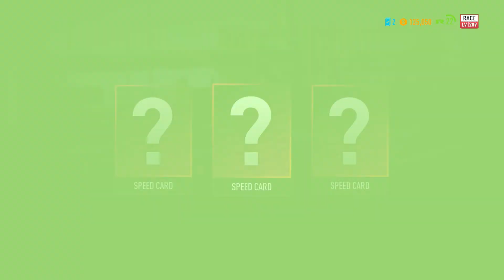Need for Speed Payback Gameplay - One Percent Club | Part 18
NFS Payback gameplay Walktrough part 18

video ini hanya untuk hiburan semata. :D